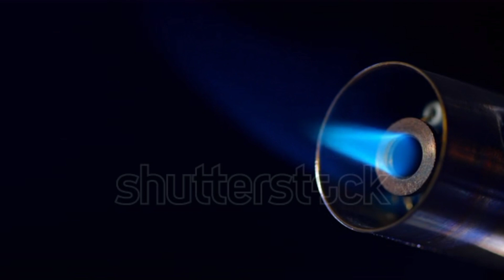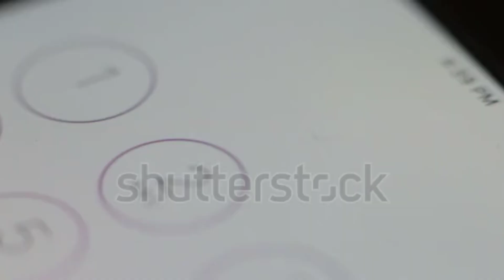Bella And Bob Had A BIG Jail Break!